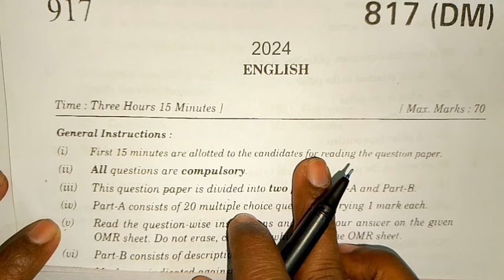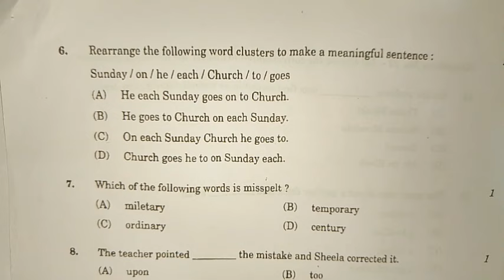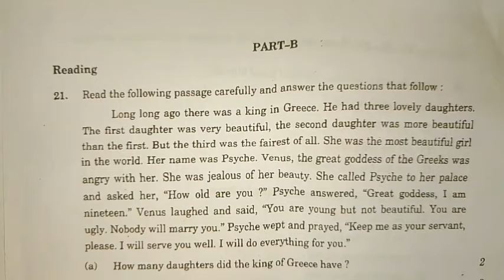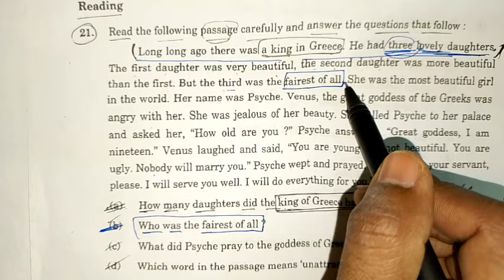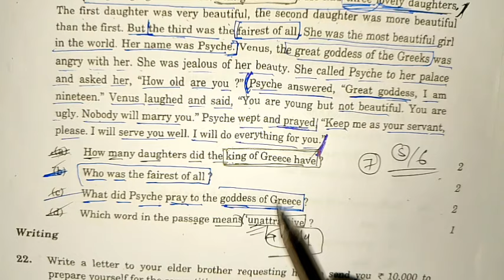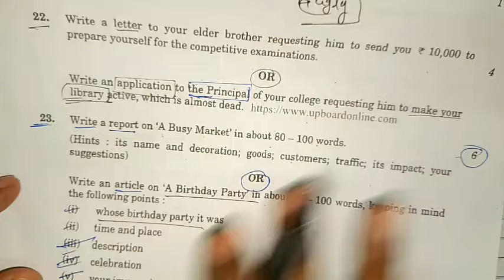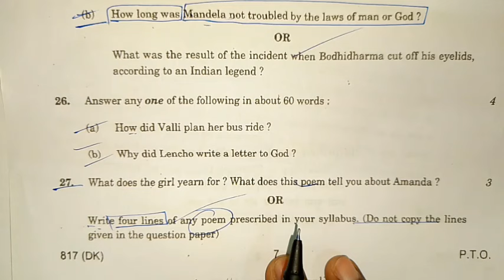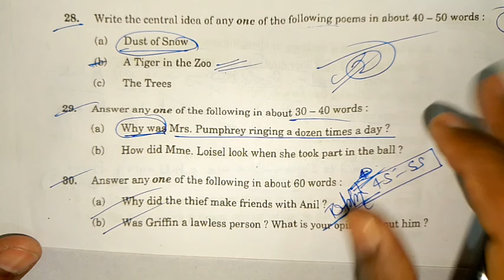English पेपर कैसे पास करे,/How to pass English board paper,/how to pass english board exam अंग्रेजी